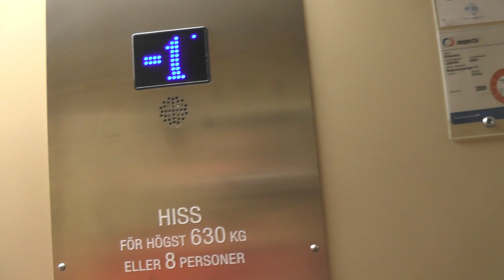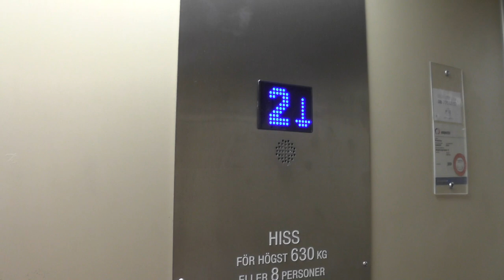1989 KONE (MB: Stockholms Hiss & Elteknik) Hydraulic elevator @ Bergakungsvägen 15, Huddinge, Sweden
ELEVATOR INFORMATION!

Manufacturer/Tillverkare: KONE
Model/Modell: M
Installation year/Byggår: 1989
Capacity/Maxvikt: 630Kg - 8 Persons
Floors/Antal våningar: 4 = -1 0 1 2

Location/Adress: Bergakungsvägen 15, 141 41 Huddinge (Snättringe) SWEDEN!
Camera/Kamera: Panasonic HC V720!